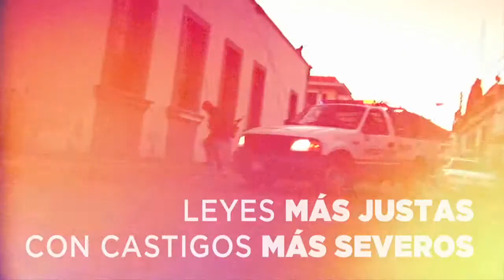Conoce mi propuesta de Seguridad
Como  diputado federal me comprometo a recuperar la paz y que se resuelva el problema de la inseguridad, implementando leyes mas justas, con castigos más severos.
Gestionar recursos para la creación de academias regionales para tener una policía mejor capacitada en los tres niveles de gobierno.
Incentivar a los policías con seguridad social para sus familias y educación para sus hijos.